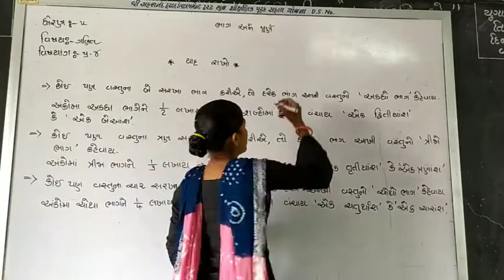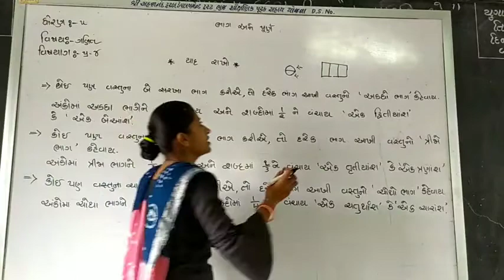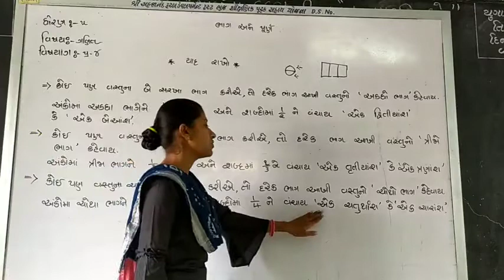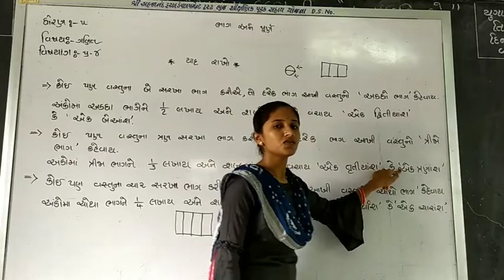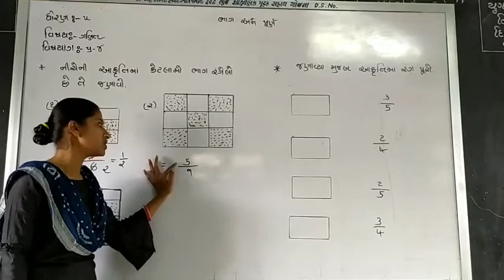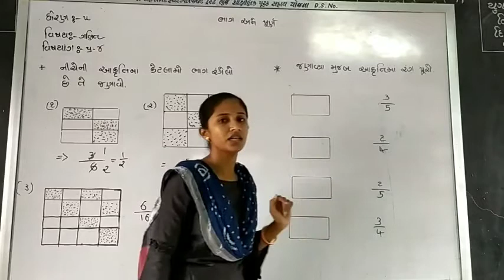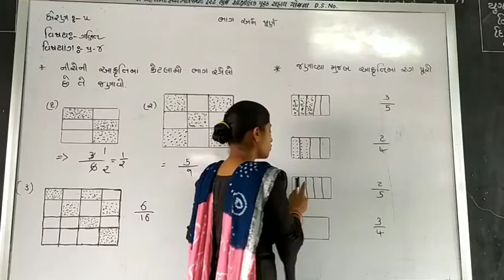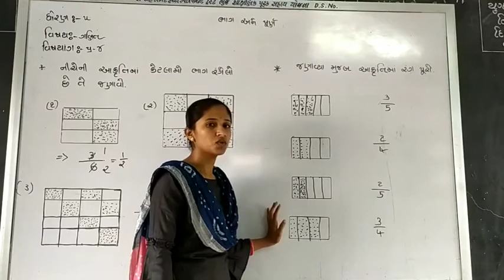ધોરણ-૫,વિષય-ગણિત, પ્રકરણ-૪,ભાગ અને પૂર્ણ વિશે સમજ